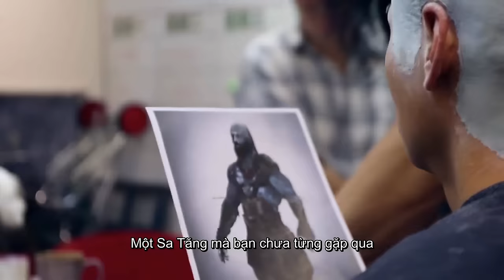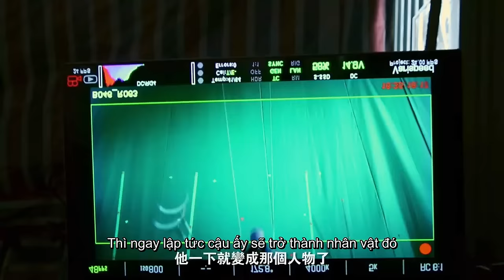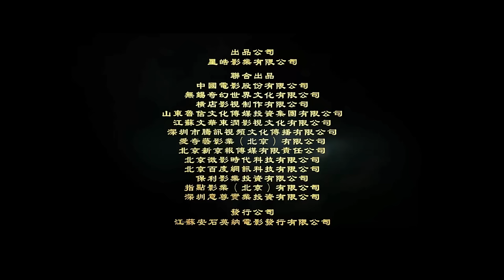Hậu Trường Tây Du Ký 2- Sa Tăng Chế Tác Đặc Biệt [KC Mùng Một Tết 2016]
Tây Du Ký 2- Tôn Ngộ Không Ba Lần Đánh Bạch Cốt Tinh

Khởi chiếu Mùng Một Tết- 8/2/2015